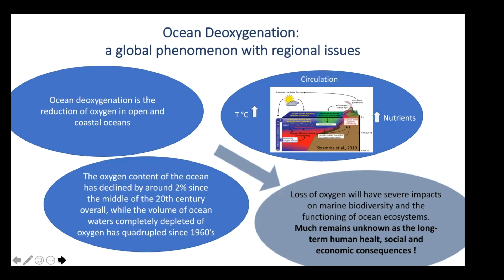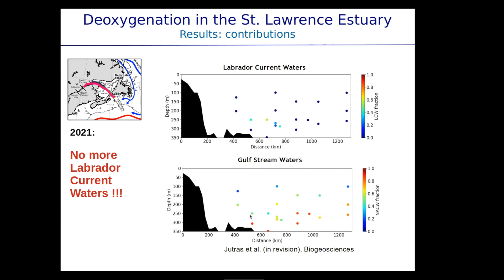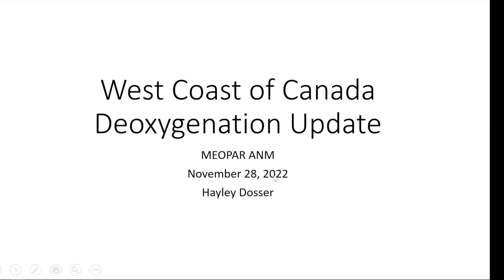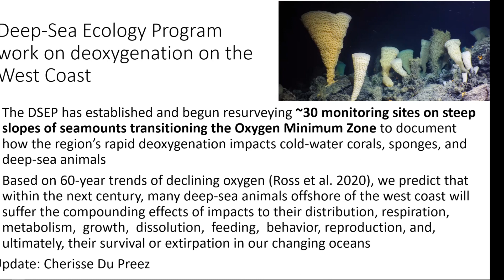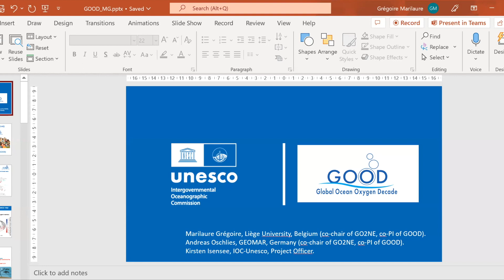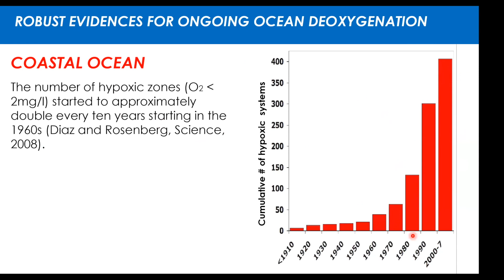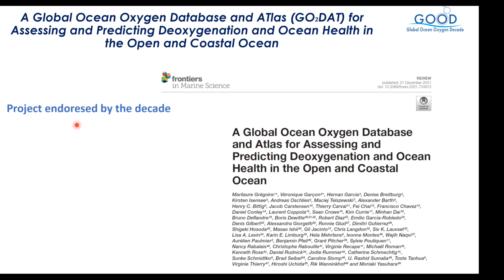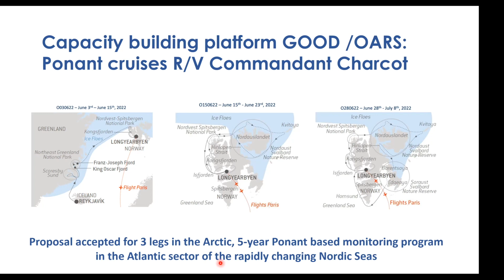State of the Ocean Deoxygenation in Canada Workshop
Oxygen in the ocean supports the largest ecosystems on the planet. It is alarming that the world’s ocean is losing oxygen, primarily due to global warming by greenhouse gas emissions and pollution by nutrients and organic wastes, particularly in coastal waters. Canadian oceans are facing deoxygenation too. In an effort to connect with the Canadian ocean deoxygenation community and to discuss challenges and top priorities in relation to deoxygenation research in Canada, a one-day virtual workshop “The state of ocean deoxygenation research in Canada” was held on June 20th, 2022.

The goals of this deoxygenation session at MEOPAR's 2022 Annual Network Meeting were to i) inform and raise the MEOPAR community’s awareness about the state of ocean deoxygenation in Canada and the magnitude of the problem and ii) discuss the priorities identified at the June 2022 workshop.

Following a short overview of the situation in Canada, from the west to the east coast, the co-president of The Global Ocean Oxygen Network (GO2NE) presented the objectives and actions of the UNESCO-endorsed program. We then invited the MEOPAR community to participate to the discussion in breakout rooms (not recorded) to help shaping and developing the ocean deoxygenation scientific community in Canada. Final discussion at timestamp: 55:00

Host: Gwénaëlle Chaillou, Professor (Université du Québec à Rimouski) (Timestamp: 2:00)

Speakers:
- Mathilde Jutras, PhD student (McGill University) (Timestamp: 5:00)
- Hayley Dosser, Ocean Glider Scientist (Fisheries and Oceans Canada) (Timestamp: 15:50)
- Marilaure Grégoire, Co-President, Global Ocean Oxygen Network (GO2NE) program, Professor (Université de Liège) (Timestamp: 28:30)